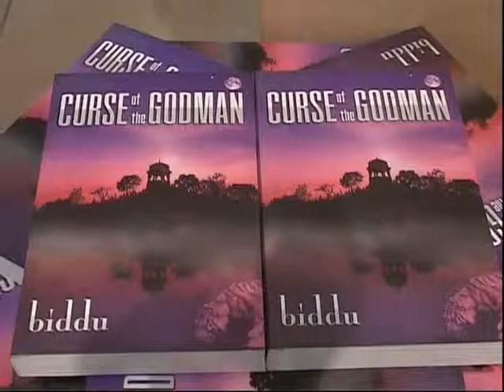Music Composer Biddu Turns Novelist With 'Curse Of Godman' - Bollywood News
Made In India song composer Biddu has come up with his first novel. Find out more about his novel from the video. Regular Facebook Updates for the latest bollywood film reviews, makings & trailers.